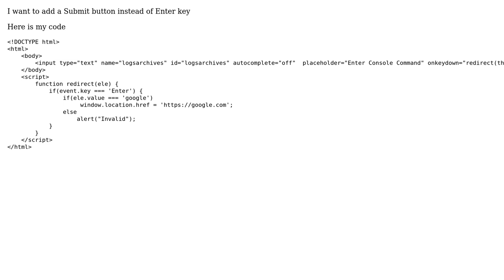Want to Add a submit button instead of Enter key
With thanks & praise to God, and with thanks to the many people who have made this project possible! | Content (except music & images) licensed under CC BY-SA | Music | Images & others | With thanks to user Ms. FireFrost user ariefbayu and the Stack Exchange Network Trademarks are property of their respective owners. You are responsible for your own actions.